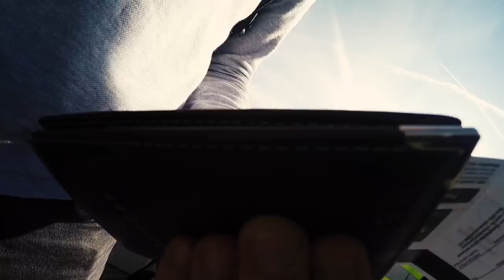US GP - Romain Grosjean - Behind the scenes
A behind the scenes look of my race weekend in Austin. Love this place, thanks to everyone who came!